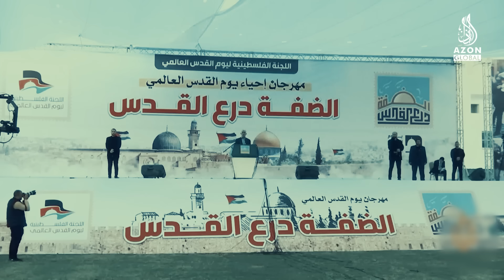"O‘lim yoki ozodlik": HAMASning yangi rahbari Yahyo Sinvar aslida kim?